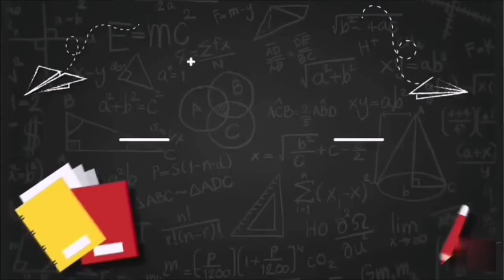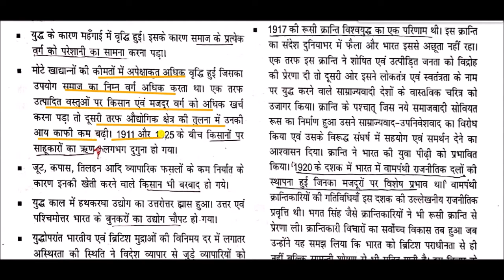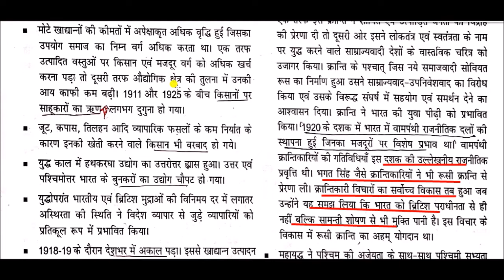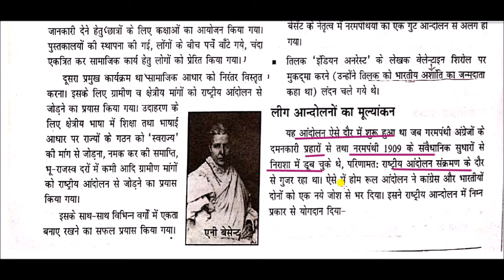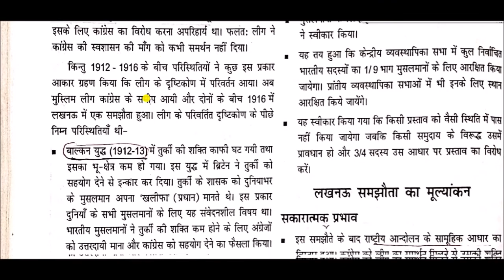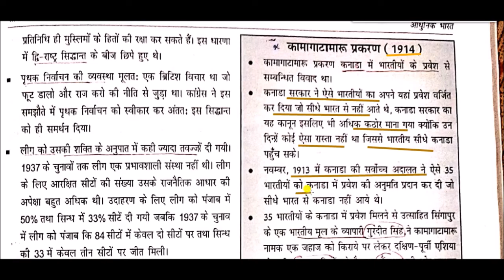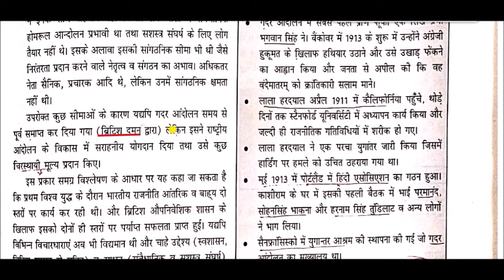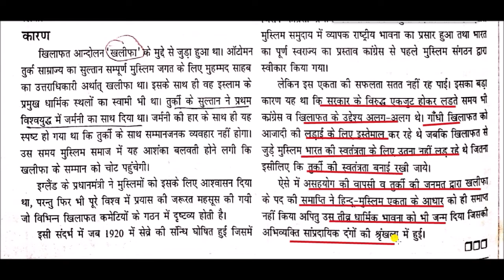प्रथम विश्वयुद्ध की राजनीति || The First World War and politics || modern history of india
The First World War and politics for All Competitive Exams like SSC, Railway, IB, Bank, UPSC, BPSC, MPSC, PCS, etc.